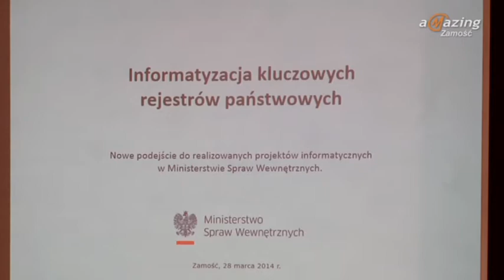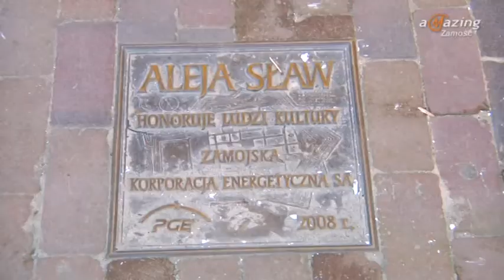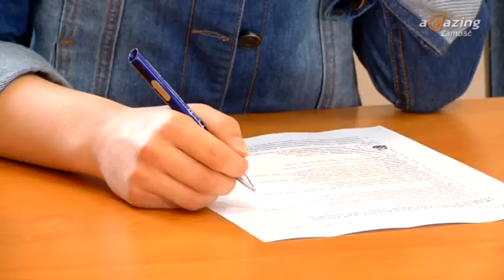Magazyn Miejski 31.03.2014